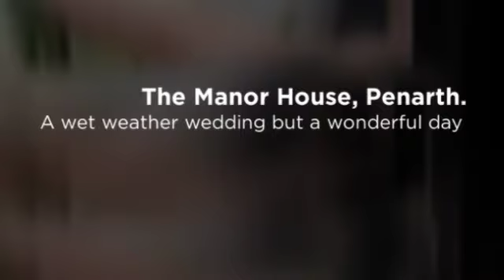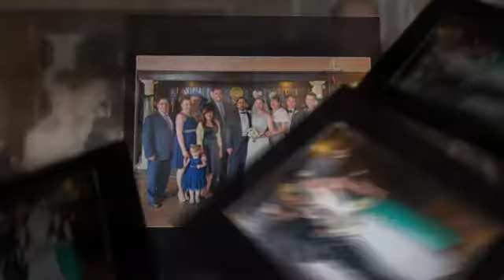The Manor House Penarth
A small selection of photographs chosen by the happy couple on their wedding day. Even a wet start didnt spoil the day.